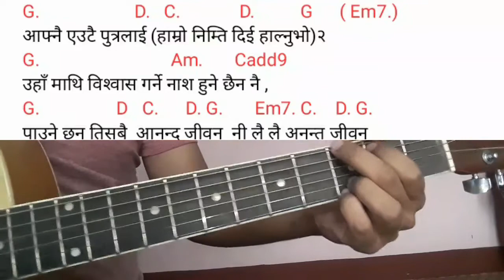लौ सुन साथी - ईश्वरले संसारलाई / Lau suna saathi-ishworley sansaarlai || Guitar lesson